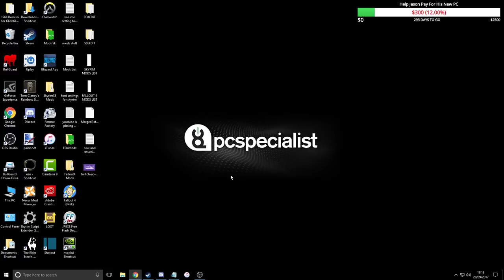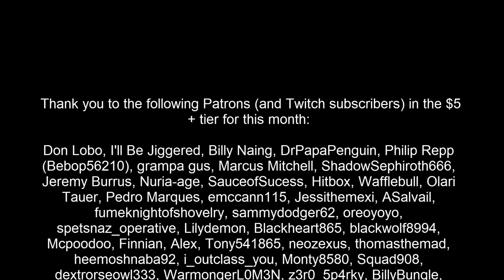Let's Play Fallout 4 MODDED [Part 7] Tenpines Bluff